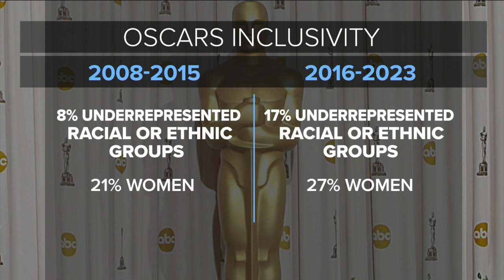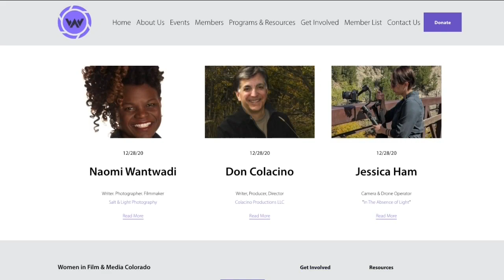Colorado group is helping more women get into film and media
The group Women in Film and Media Colorado weighs in on Oscars inclusion report